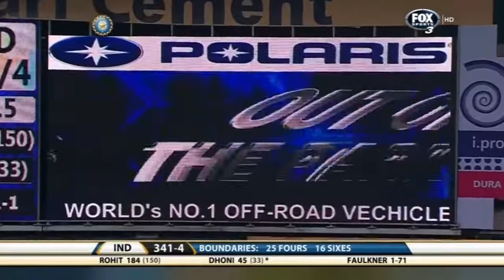" The Helicopter is out " 110 meters six Msdhoni